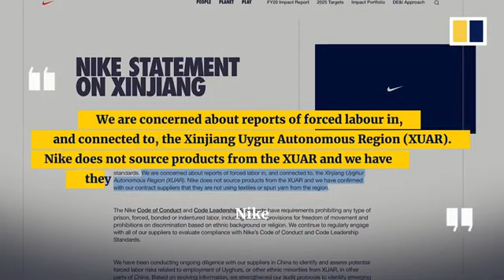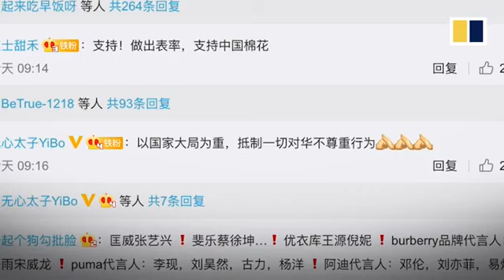Global brands face backlash in China for rejecting Xinjiang cotton 25th march 2021